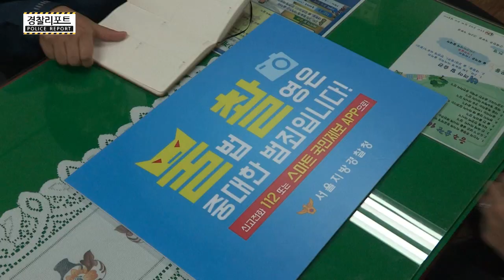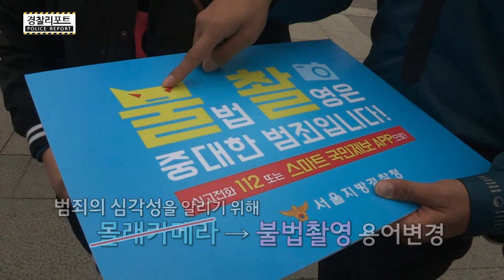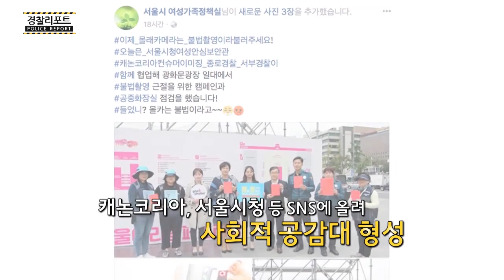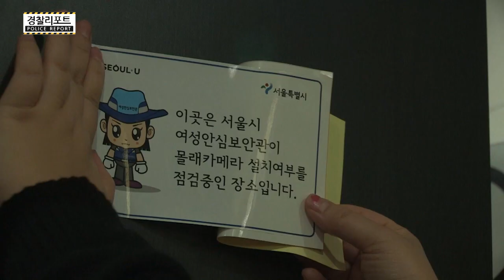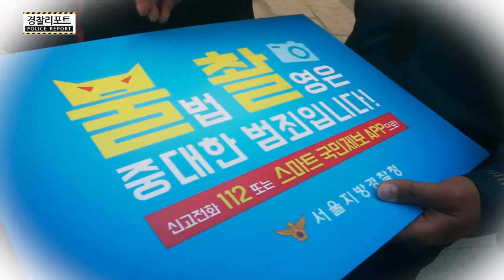"이젠 몰카가 아닌 불법촬영입니다" 서울종로경찰서 불법촬영 근절캠페인!!_경찰리포트(2017.10.20)